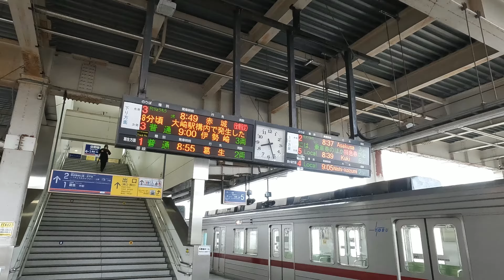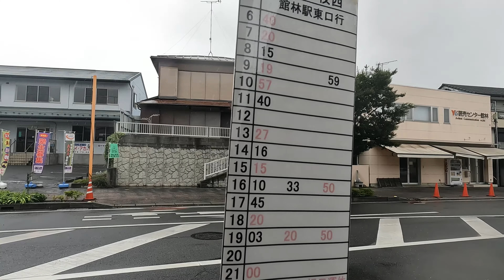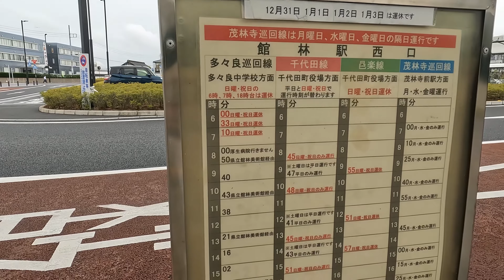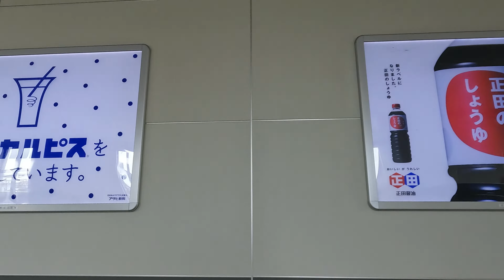群馬県館林市とはどんな街なのか？都内への通勤はかなり便利！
群馬県館林市を紹介

■関連動画
①朝ラッシュシリーズ